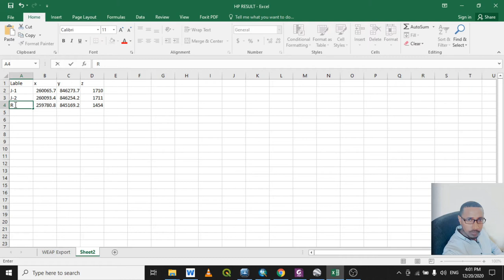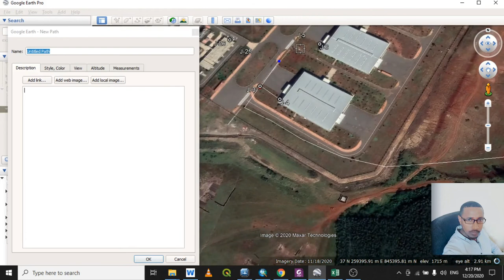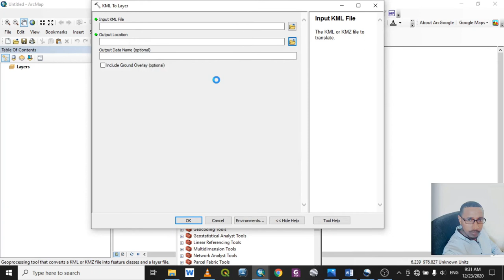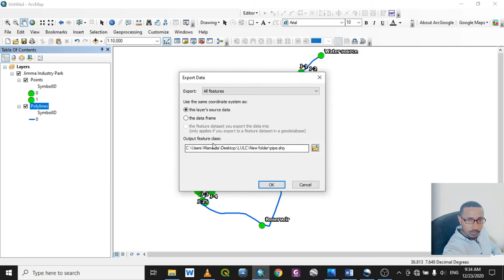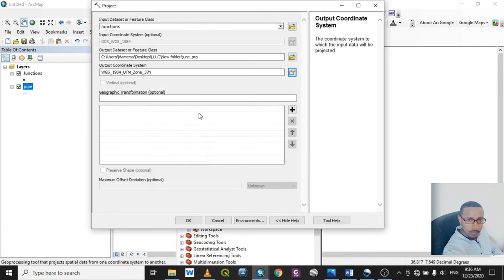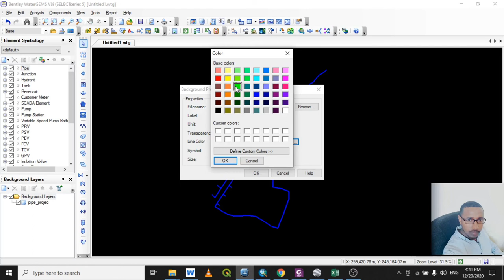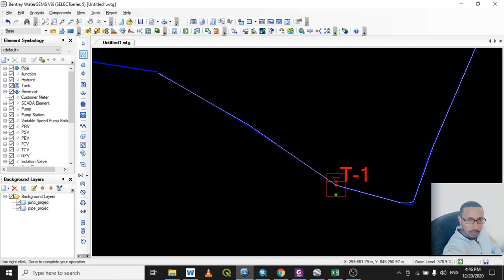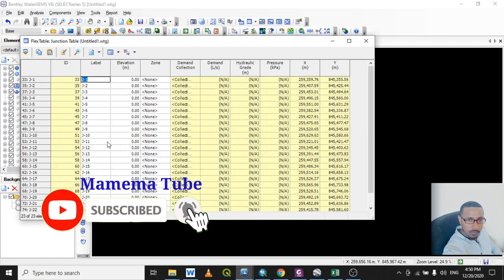How to use Google Earth for preliminary Pipe network layout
This video shows the preliminary pipe network layout using the integration of Google Earth, GIS and WaterGEMS